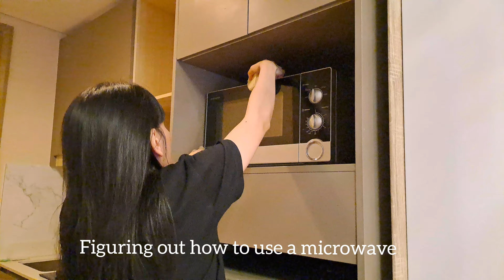EP4 VACATION VLOG 🏖 STAYCATION; POOL TIME; FOODIE🍰; MALL HOPPING; PASTRY; DOGGY; SUSHI🥢; PIK; 🌼